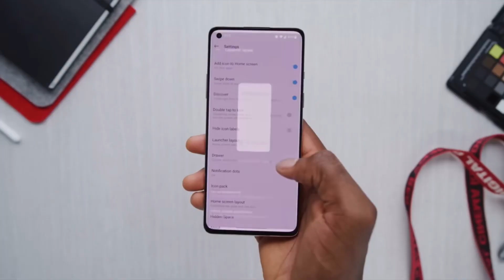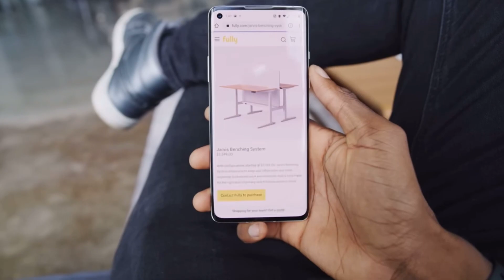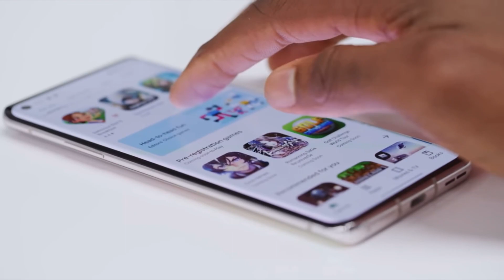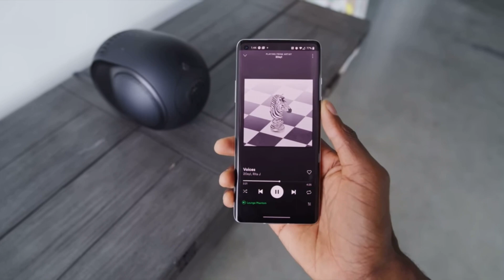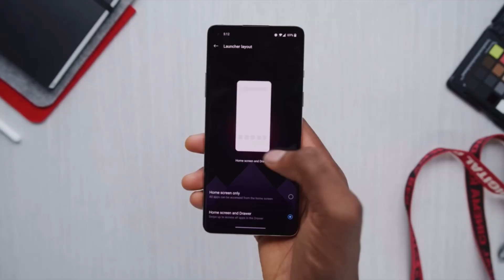Oneplus 8 en 2024 ¿Aún merece la pena?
En este vídeo les hablo acerca de el Oneplus 8 y si vale o no la pena en 2024

► ¡Sígueme!